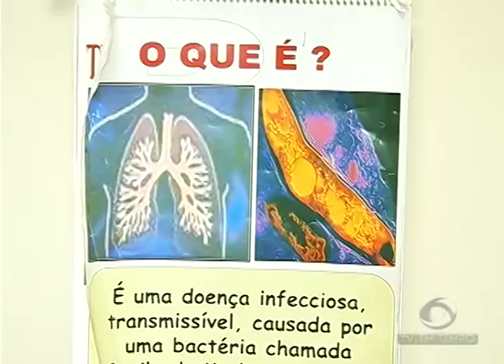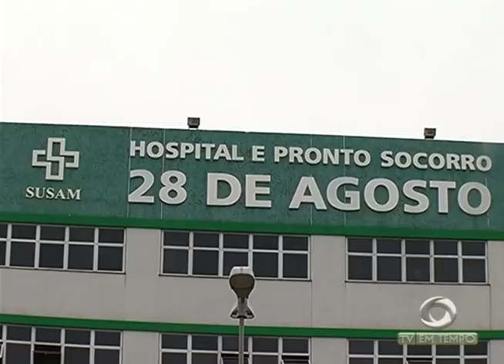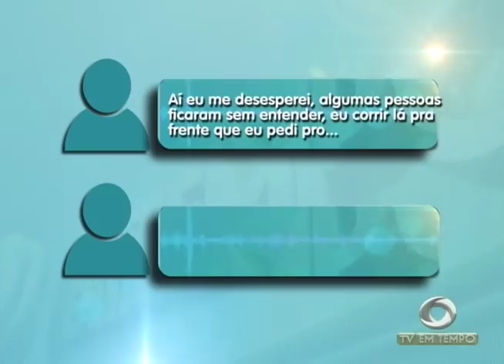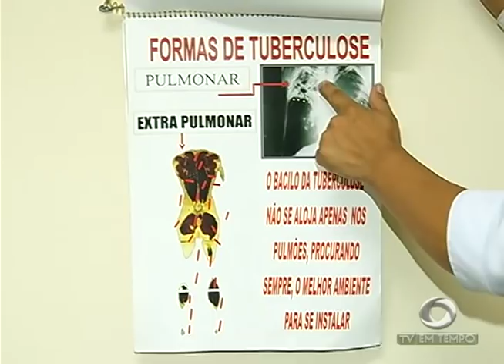Assaltante é morto e segurança e cliente baleados em assalto a banco de Iranduba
01º BLOCO JORNAL 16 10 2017 - Assaltante é morto e segurança e cliente baleados em assalto a banco de Iranduba